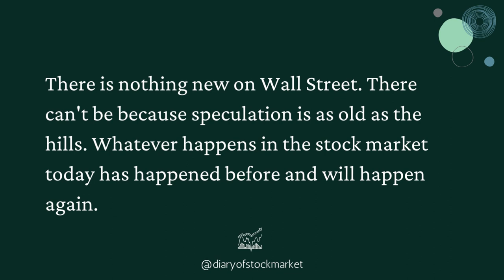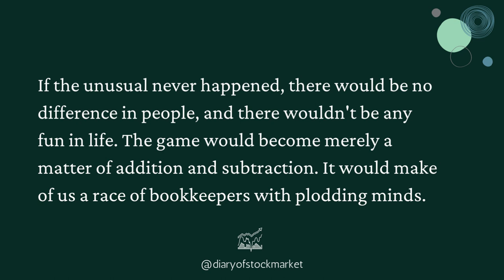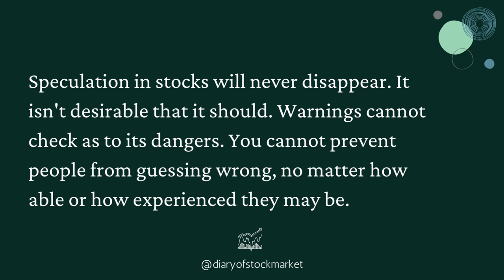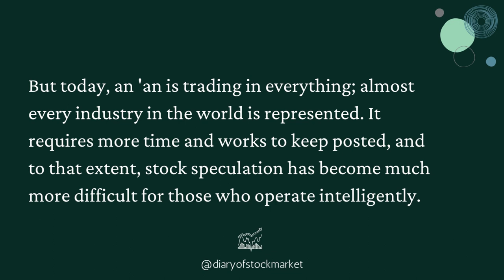BOOK REVIEW: Reminiscences of a Stock Operator by Edwin Lefèvre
First published in 1923, "Reminiscences of a Stock Operator" is the most widely read, highly recommended investment book ever. Generations of readers have found that it has more to teach them about markets and people than years of experience. This is a timeless tale that will enrich your life--and your portfolio.

Tag - Reminiscences of a Stock Operator by Edwin Lefèvre